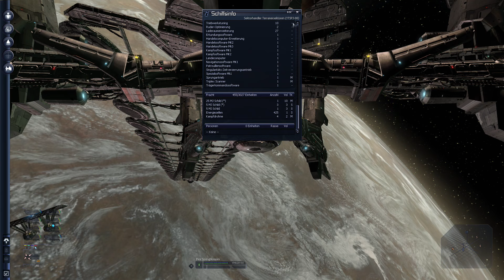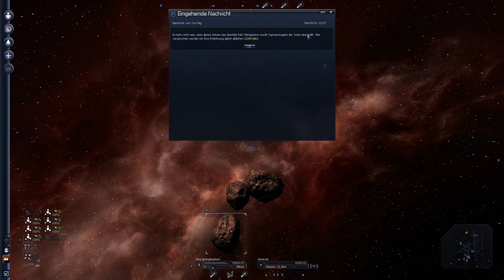X3 #113 - Die Jagd geht weiter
Die OTAS will mal wieder eine Waffenlieferung haben. Aber das wird nebenbei erledigt - ich vergnüge mich weiter als Kopfgeldjäger

Das 2008 heraus gekommene Spiel "X3: Terran Conflict" ist das 4 Spiel dieser Serie, die bislang 7 Teile und mehrere AddOns umfasst. Da ich von X3:Rebirth eher enttäuscht war und mich auch das 2019 neu heraus gekommene X4: Foundations nicht wirklich überzeugen konnte, habe ich mich wieder diesem meiner Meinung nach ausgereiftesten Teil der Serie zugewandt und kämpfe mich durch ein Universum, das aus über 200 Sektoren besteht und von 7 Spezies und zahlreichen Fraktionenbevölkert wird.
Während ich den Handel vorwiegend angeheuerten NPC überlasse, ist mein Schwerpunt das "entspannte ballern" - ich genieße die vielfältigen Kampfmissionen dieses Spiels und stürze mich bei jeder Gelegenheit in einen weiteren Kampf.
Ganz entspannt :).